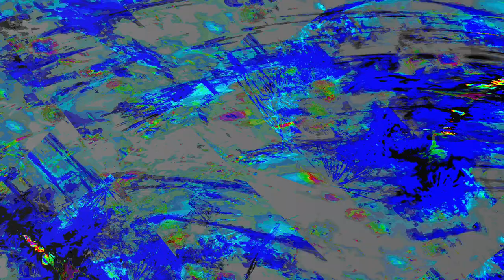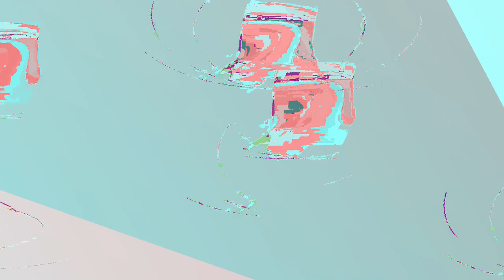[EPILEPSY WARNING] Movie 24 01 05 11h56m59s